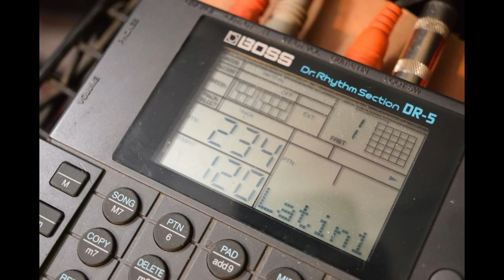Congo practice with BOSS DR 5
I like the machine because you can practice Drumming with the instrument. I was working with a Latin mix of sounds on the machine. Plus trying to practice and have some fun. The machine has a mix of jazz, samba, Ballads and various Drum banks.